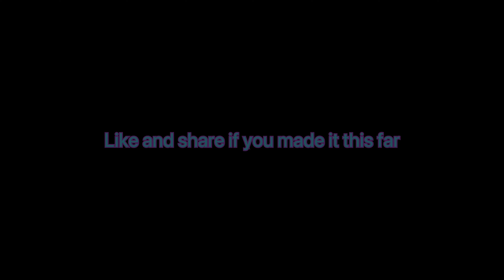Cold war 🥶 Fortnite Montage